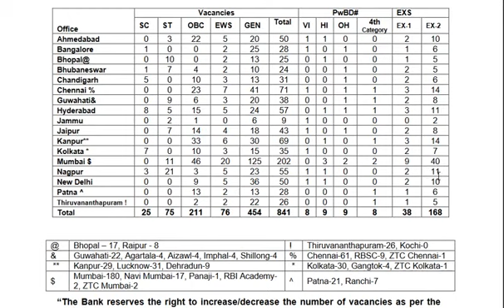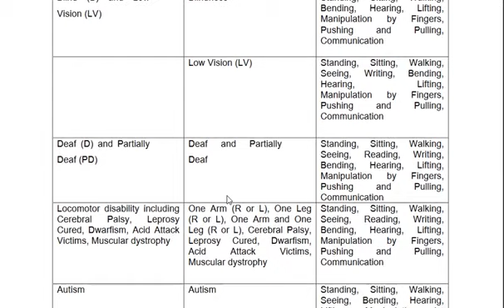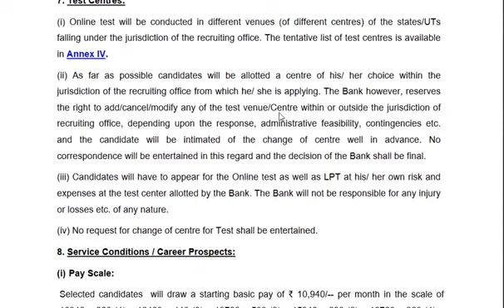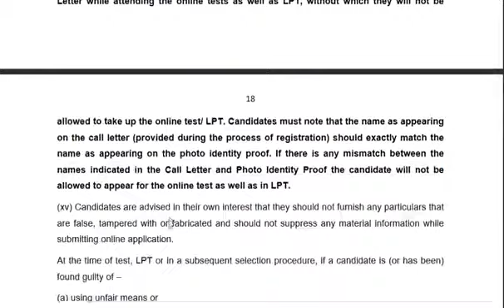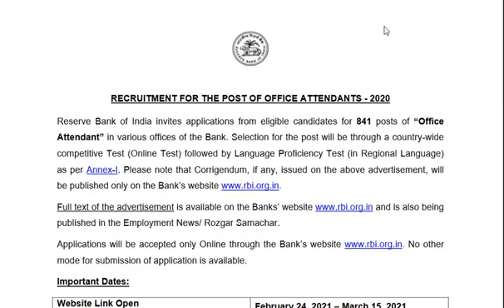शेवटची संधी ।। सरकारी नोकरी ।। 10 वि पास ।। RBI भर्ती 2021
ATTENDENT पद भरती // 841 जागा //  १०वी पास // सरकारी नोकरी